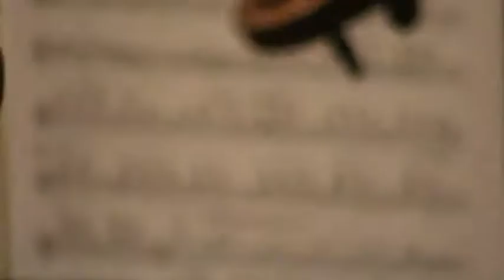The Passion of the Christ. 6 Orquesta de Córdoba en la Mezquita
Concierto en la Mezquita de Córdoba. BSO Pasión de Cristo
6. Jesús es clavado en la Cruz. Muerte de Jesús